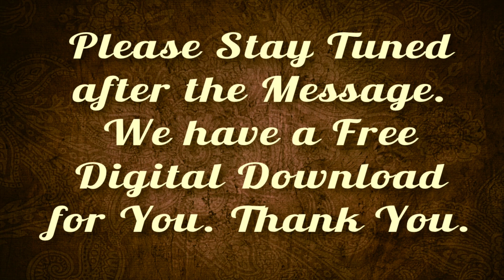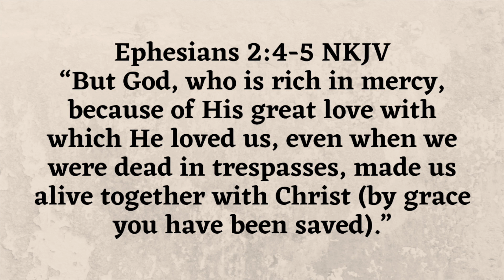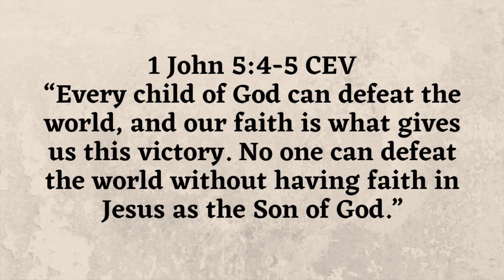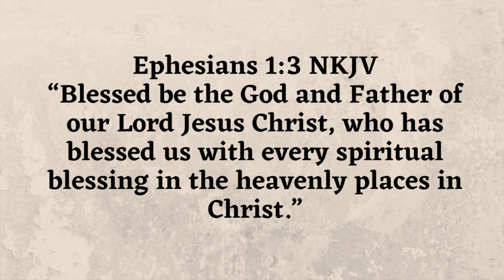A Very Powerful Position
2 Corinthians 5:17 NKJV

Together with Jesus we possess Newness of Life! We are not alone when we face the circumstances of life–We have Jesus living in us. Jesus is our Source of Life!

As we Identify with the Life of Christ on the inside of us–We become the Truth that we Identify with!

Together with Jesus we are in a very powerful position.

Please join Cecil Paxton as he shares from the Word of God.